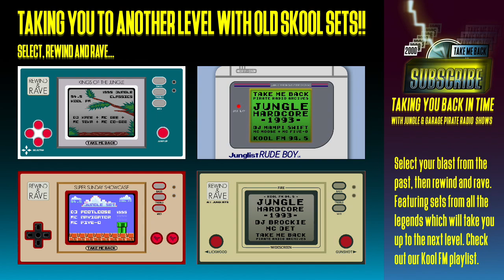Skibadee B2B Shockin' B B2B IC3 with DJ Ital | Jungle Drum 'N' Bass 1997 | Kool FM 94.5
Artwork by Take Me Back Pirate Radio Archives. Keeping the flame burning in Skiabadee's memory. You meant so much to us and we'll continue to have that level of love and respect from us and the generations that follow. This is an education in Skiba to those who don't know. This set was recorded on Sun 26th Jan 1997. Although we haven't got the full set we felt it was shame not upload this epic 15mins plus snippet of the Kool FM Hit Squad in full effect. DJ Ital's selection and mixing is off the hook, MCs Skibadee, Shockin' B and IC3 go back to back to back effortless. The studio vibes are off the hook and the level of talent and energy transmitted through the radio would turn anyone's living space, bedroom or front room into a rave. Pure energy in abundance.

Big up all the '97 ravers that reached down to raves like: Dreamscape 25 Extra Sensory Perception@The Sanctuary, Milton Keynes, on Sat 12 July 1997. Dreamscape 26 The Vision, @Royal Bath & West Showground, Shepton Mallet, on Sat 18 Oct 1997. Dreamscape 27 @Royal Bath & West Showground, Wed 31 Dec 1997. Helter Skelter @The Sanctuary II, Birmingham, on Sun 4th May 1997. United Dance 1997 NuTechnology @ Stevenage Arts & Leisure Centre, on Fri 31 Jan 1997. United Dance 1997 April @Stevenage Arts & Leisure Centre, Fri 18 Apr 1997. Helter Skelter @The Sanctuary, Sat 7 Jun 1997. Helter Skelter 1997 August Energy 97 @Turweston Aerodrome Fields, Sat 9th Aug 1997. Helter Skelter 1997 December @The Sanctuary, Milton Keynes, Wed 31 Dec 1997. World Dance 1997 Destination Docklands @ KR Warehouse Complex, Sat 3 May 1997. World Dance 1997 Jul @Lydd International Airport, Kings Lynn, Sat 5 July 1997. Telepathy 1997 Jul @ Stratford Rex, on Sat 12 Jul 1997. World Dance 1997 November @Island Music Arena, Ilford, on Sat 8 Nov 1997, World Dance 1997 NYE @Wembley Entertainment Centre, on Wed 31 Dec 1997. Desire 1997 March @Island Music Arena, on Sat 8th Mar 1997. Desire 1997 June @Island Music Arena, on Sat 7 Jun 1997.

1997 was a pivotal moment in the Jungle DNB scene, the sound and speed of the music was changing and so was the nature and style of MCing. Skibadee had taken the level of double timing to a whole different level raising the bar and writing new lyrics every week which also made the established MCs raise their game out of fear they'd be shown up or left stale. Not only that, putting lyrics and flows aside, Skibadee brought a level of hype and energy that as mesmeric it made raving special. Skiba, Hyper D, Shabba D, Det & Kool FM Hit Squad were paving the way and commanded respect.

Out to all the London FM pirates of the past. Here's a list of some of our most loved pirate radio stations in frequency order from 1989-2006: